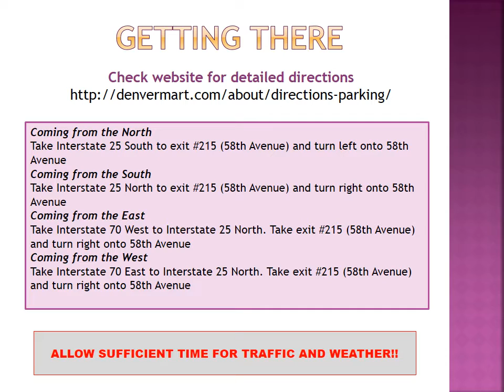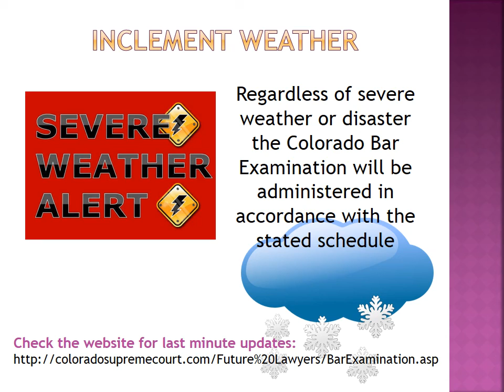Venue & Inclement Weather Denver Merchandise Mart